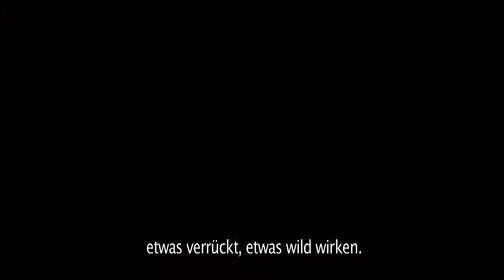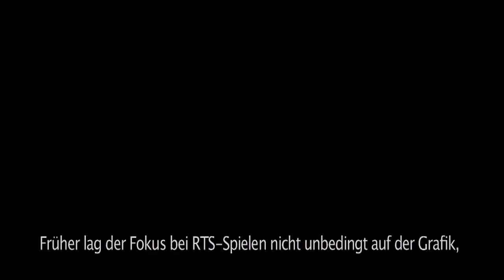XBoxUser.de - Stormrise Entwicklertagebuch #2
DevDiary / Entwicklertagebuch #2 zu Stormrise von The Creative Assembly. Stormrise erscheint im März 2009 für PlayStation 3, Xbox 360 und PC.